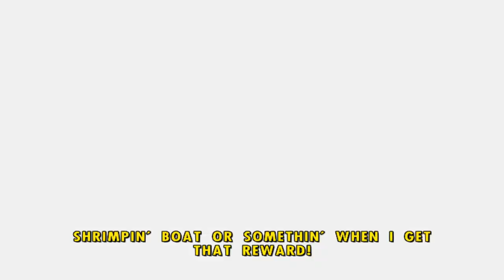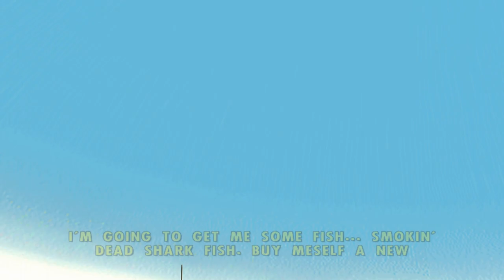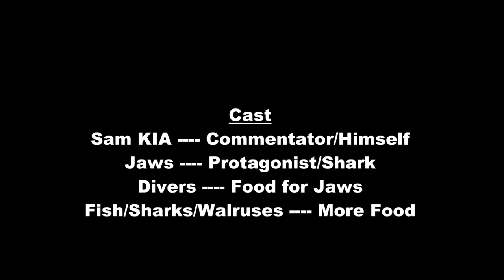"BAD GAME SUNDAY!" Presents Jaws Unleashed (PS2) | S01EP08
"Exploding Hicks"

We got unrealistic exploding hicks! Enjoy!